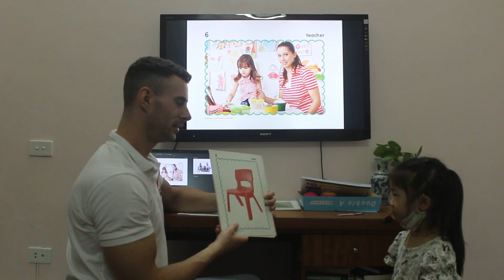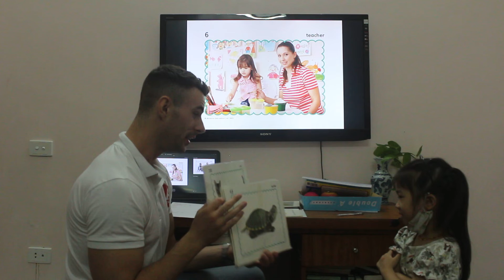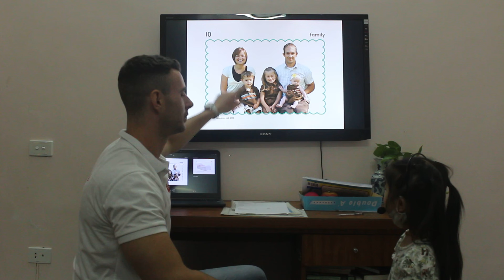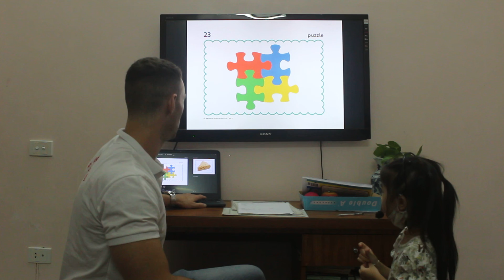KD11_ FINAL SPEAKING TEST_ SUMO